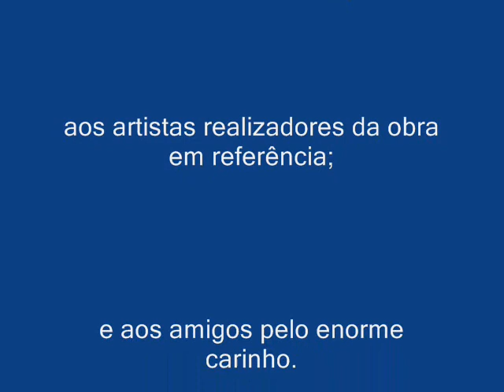Filme SF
Stone Flower